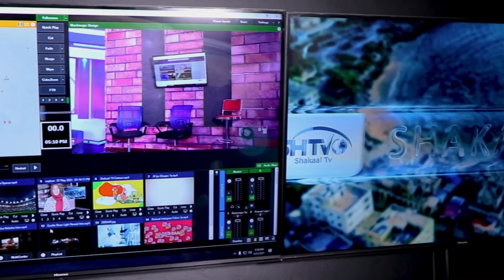Madaxweynaha Kenya oo Kulan docedya la qaatay Joe biden iyo xoghayaha qaramada midoobe.